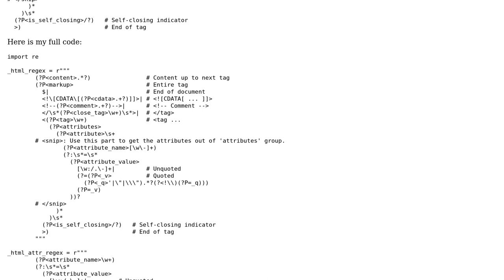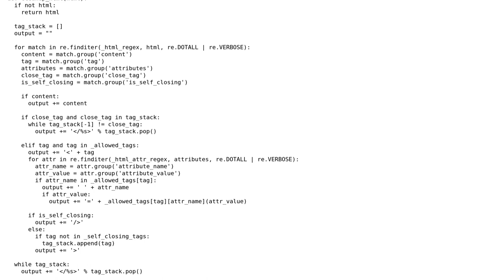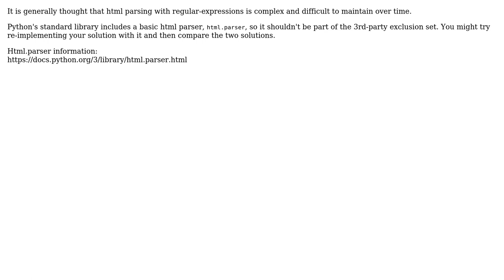Code Review: Sanitize user-supplied HTML with Python and Regular Expressions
With thanks & praise to God, and with thanks to the many people who have made this project possible! | Content (except music & images) licensed under CC BY-SA | Music | Images & others | With thanks to user DC Slagel user Craig and the Stack Exchange Network Trademarks are property of their respective owners. You are responsible for your own actions.